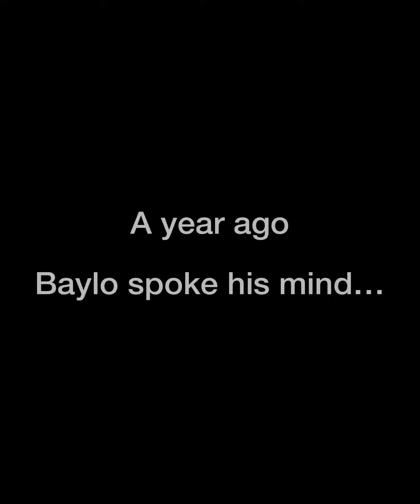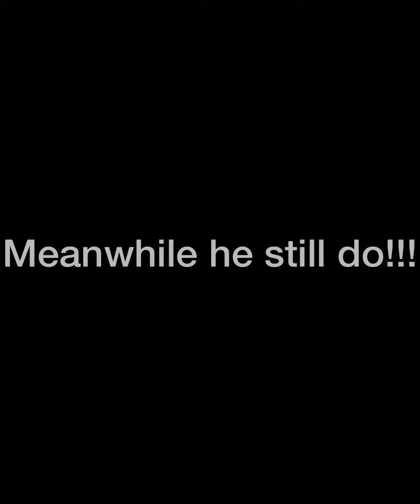King Von’s Cousin Baylo Had This To Say… | December 2020‼️